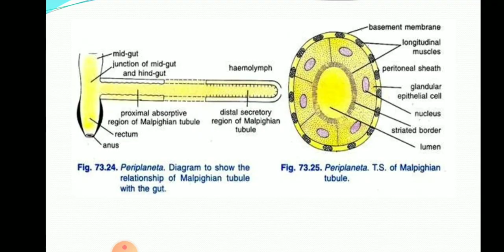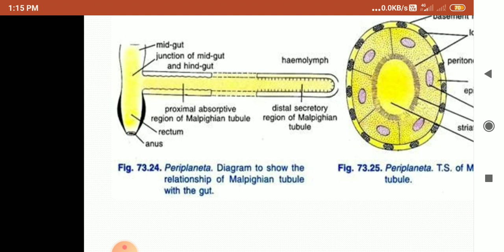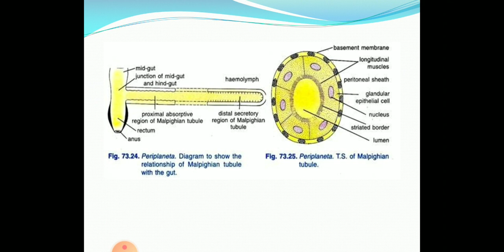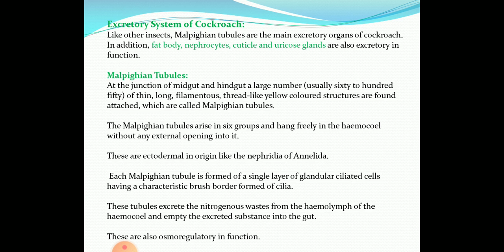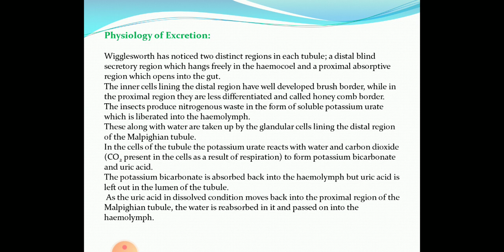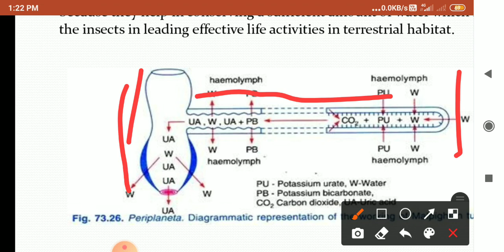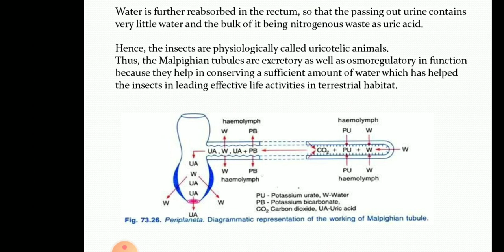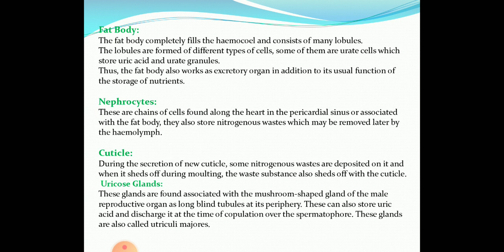Excretory system of Periplanata by Dr.Subhash Pahadiya.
B.Sc.Part II, Zoology,Paper I